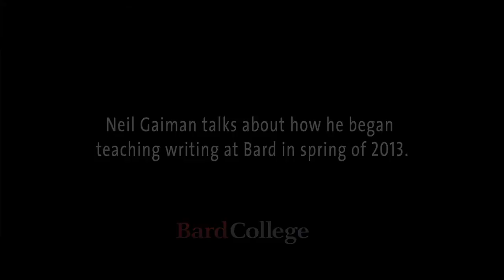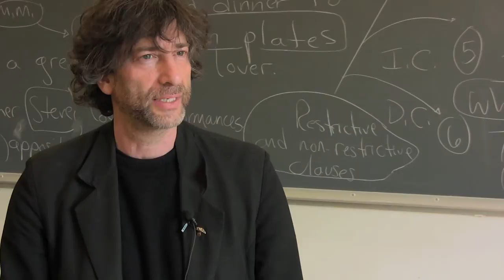Neil Gaiman Talks about Teaching at Bard College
Acclaimed author and Bard College professor in the arts Neil Gaiman discusses how he began to teach writing at Bard in the spring of 2013.